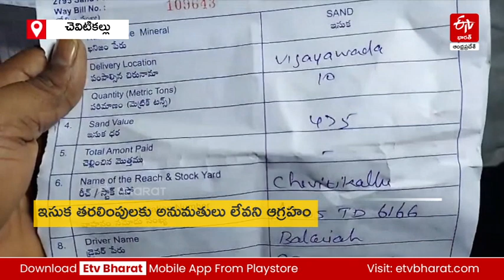కాలపరిమితి పూర్తైన బిల్లులతో అక్రమంగా ఇసుక తరలింపు-మాజీ ఎమ్మెల్యే || FORMER MLA STOPPED THE LORRIES